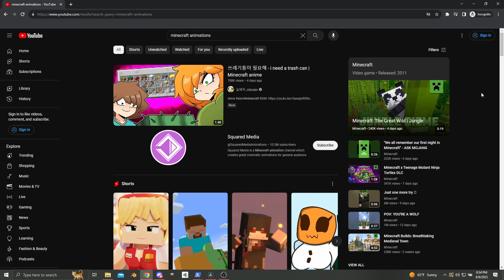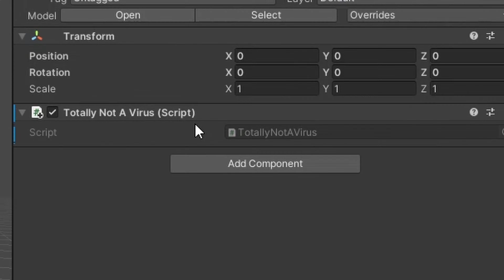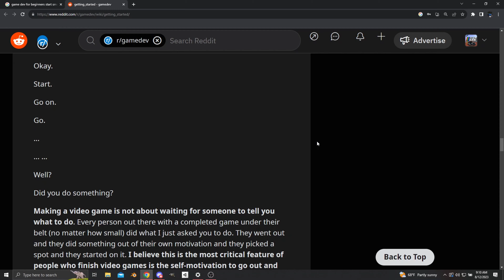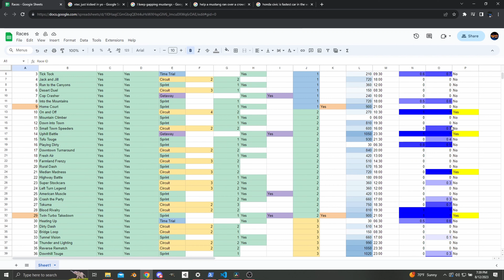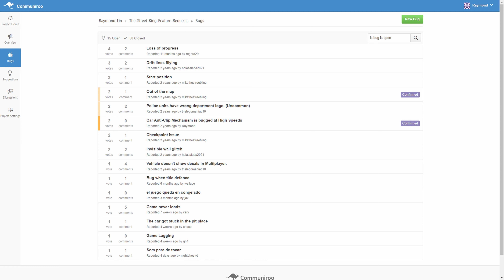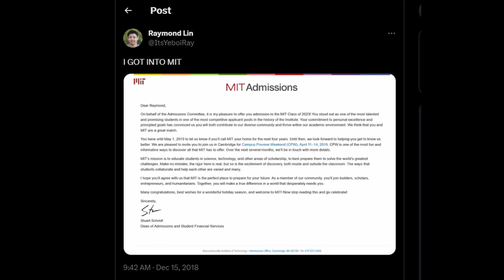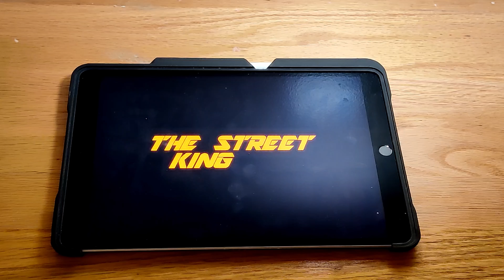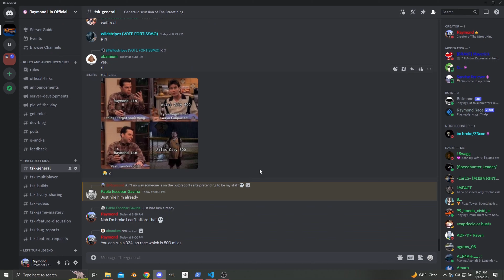I Spent 8 YEARS Making My Dream Game - The Story of The Street King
I spent 8 years building my dream game. I went from zero gamedev experience to creating an open-world racing game completely on my own - and now, it's time to tell my story.

Chapters:
00:00 Introduction
01:00 The Road to Gamedev
04:44 Sketchup and Unity
06:26 "CarGame"
08:19 Trying Things Out
10:42 Building the World
14:46 Racing to Release
19:34 5 Years of Updates
22:59 Conclusion
24:03 Slideshow

Video Footage:
Super Mario Maker - Nintendo
Little Big Planet - LittleBigPlanet
Google Sketchup - Sketchup
SketchyPhysics - TutorialsUp
Oh Brother, This Guy Stinks - SpongeBob

Effects Credits:
Vine Boom - King Bach
Oh My God Bruh, Aw Hell Nah - Unknown Origin
AUUUUUUGH - Unknown Origin
Ding Sound Effect - Unknown Origin
Walt and Jess High 5 - Breaking Bad